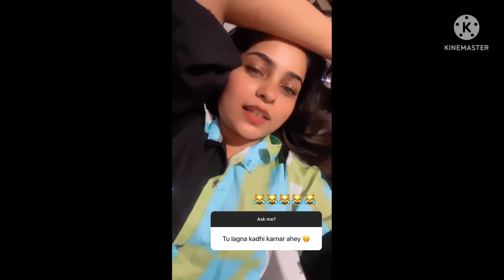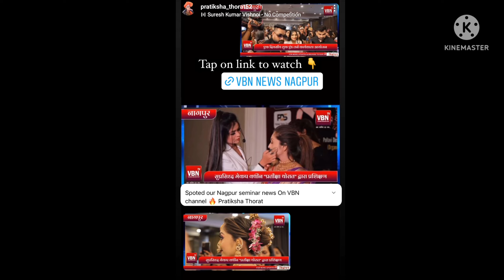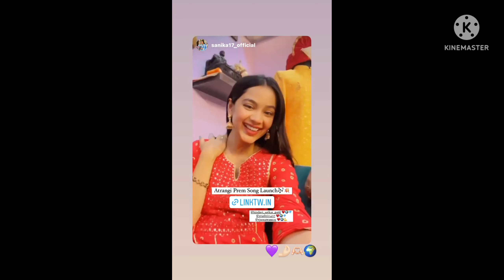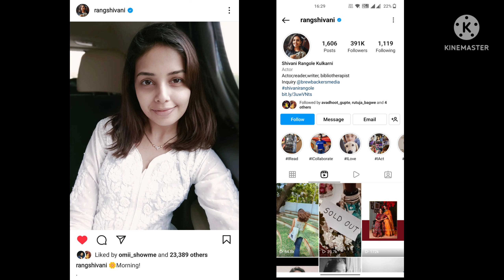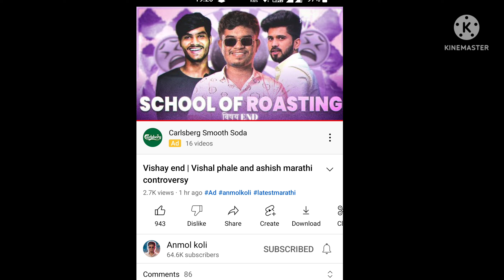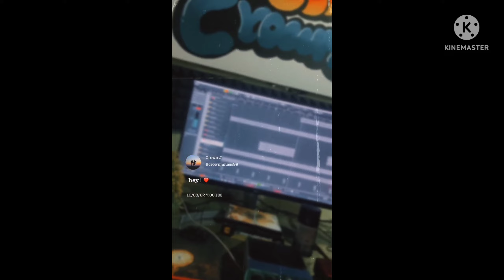Vishal Pahle & Shivani Kulkarni new song, pratiksha thorat लग्न कधी करणार आहे?,nickshinde,shraddha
Aapl 2nd Channel - @Shiva204

pratiksha thorat - @pratikshathorat4194